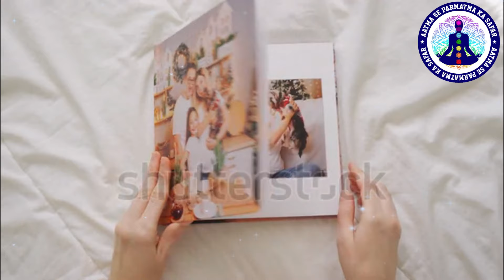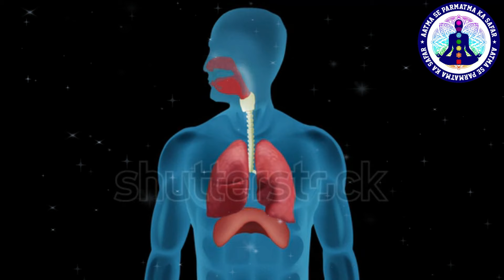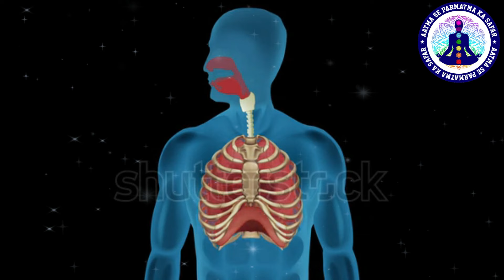केवल एक पल में परमात्मा को पाना सीखें|Bhagwan ke darshan karne ka aasan tarika|Parmatma ke darshan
केवल एक पल में परमात्मा को पाना सीखें|Bhagwan ke darshan karne ka aasan tarika|Parmatma ke darshanJoin this channel to get access to perks:

15 मिनट में आत्मा और परमआत्मा का दर्शन आत्मा और परमआत्मा पहली झलक कैसी दिखती है

15 मिनट में आत्मा और परम आत्मा का दर्शन आत्मा और परम आत्मा पहली झलक कैसी दिखती है?

पहली झलक केसी दिखती है ? ।। Parmatma Ki Pehli Jhalak Kaisi Hoti Hai

परमात्मा की पहली झलक केसी दिखती है, परमात्मा की पहली झलक, मिनट में आत्मा और परमआत्मा का

दर्शन, 8 मिनट में आत्मा और परम आत्मा का दर्शन, 15 मिनट में आत्मा और परमआत्मा का दर्शन, ध्यान की पहली झलक, परमात्मा का पहला अनुभव, आत्मा परमात्मा, क्या में परमात्मा का दर्शन कर सकता हूँ ?, आत्मा का परमात्मा से मिलन, आत्मा कहां रहती है, आत्मा क्या है, आत्मा से परमात्मा के दर्शन करो आत्मा का साक्षात्कार, aatmbodh | आत्मबोध | परमात्मा का पहला अनुभव 15 मिनट में आत्मा और परम आत्मा का दर्शन 8 मिनट में आत्मा और परमआत्मा का दर्शन

केवल 8 मिनट में आत्मा-परमात्मा का दर्शन, what is Aatma and Paramatma, aatma paramatma ko jane kewal 8 minutes me, YouTube best video, world's best knowledge

परमात्मा का पहला अनुभव || First Experience of God

om, mantra, o, om sound, hindu, hindu dharma,hindu shastra, वाइब्रेशन ऑफ़ ॐ,om vibration, meditation, dhyan, religious, dharma, dharmik, bhagwaan, bhagwan, who created

god,mystry, mystic world, mysticism,my india, my feelings, religious video,top religious

videos, research on god, research on god particle, om meditation music for positive energy, ॐ का प्यान, om meditation, religion, in hindi, hindi video, best meditaion,easy

meditation,

How Can I Meet God? क्या में परमात्मा का दर्शन कर सकता हूँ?

आज्ञा चक्र पर प्रकाश कैसे देखें | Agya Chakra Visualisation | Third Eye Opening & Activation

Hindi

Agya Chakra Per Prakash Kaise De...

सुषुम्ना नाड़ी जागरण के 8 उपाय / ध्यान की शुरुआत कैसे करे/ Sushumna nadi kaise jagrit karetida nadi

• सुषुम्ना नाड़ी जागरण के 8 उपाय S...

10 द्वार में प्रवेश || शून्य का सफर || Dasam dwar me parvesh || शून्य समाधि में प्रवेश

• 10 द्वार में प्रवेश शून्य का सफ...

- आपको अगर ये 12 लक्षण दिखाई दे तो.

किस चक्र में कौन से देवता विराजमान है| In which chakra which deities are situated? • किस चक्क में कौन से देवता विराजम...

 / aatmaseparm..  . Facebook:

 / aatma-se-par.  .

Fastmaseparmatmakasafar

Faatmaseparmatmatakkasafar

Sandeep Maheshwari

Sanjiv MaliekLifeCoach

Dr. PeeyushPrabhat

Question World

The ArtofLiving

Sahajyog TV

urd Parth

Gurudev SriSriRavi ShankarinHindi UVALLMYSTERY